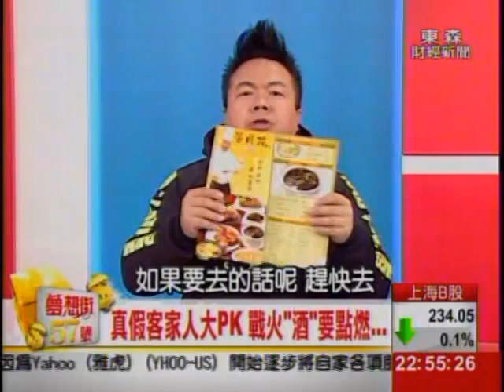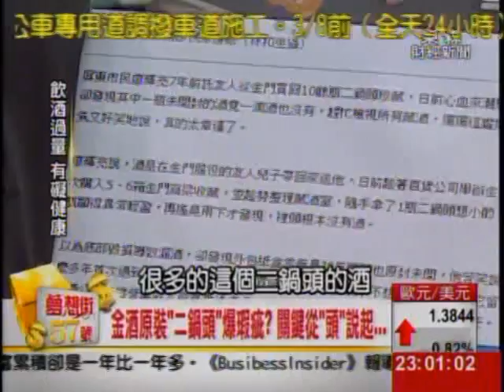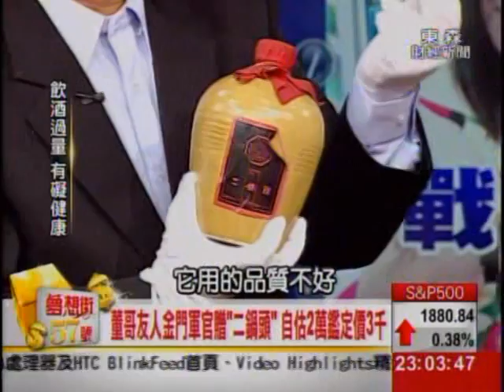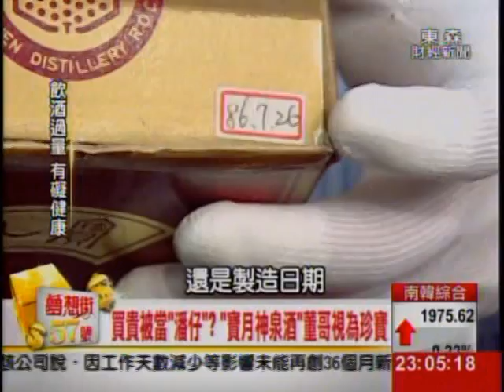夢想街57號 2014.03.06(真假客家人大PK) 3-1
真假客家人大PK
董至成VS.黃敬平
戰火"酒"要點燃..

"粉油.粉香.粉好吃"
董至成除了美味的客家美食
珍藏的老酒是否也獨到?
"二鍋頭"市面上少見?!
"杏花村酒"來頭可不小?!
友人贈生日禮物
"寶月神泉酒"董哥視為珍寶
限量"紅金龍"魅力無法擋
這些珍藏專家如何評價?

真客家人黃敬平
藏酒造型取勝
"媽祖紀念酒"肖像吸睛!?
黃敬平私房"客家娘酒"
有媽媽的味道
是道地客家的純樸滋味!

你有吃過"客家酒釀煲雞"嗎?
如何運用客家酒釀作出美食
就讓秋香老師
教你這道拿手絕活!